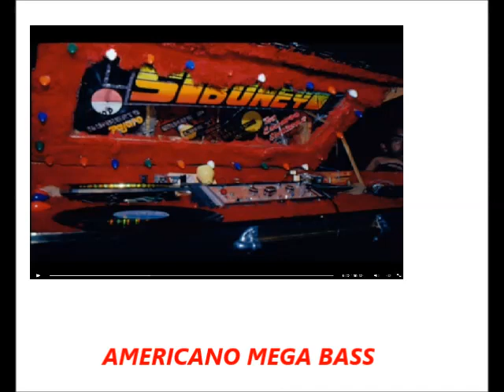LAS MELEGAS DE BOCAGRANDE - KUSIMA - EL SIBONEY VOL 4